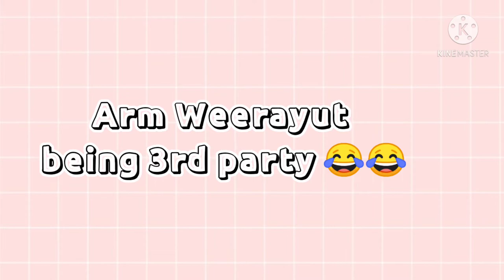ARM WEERAYUT being 3rd party 😂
Arm WC being 3rd party in ARMSHARE Episode .
He is just not only a perfect man but also a BL ship leaderman 😂